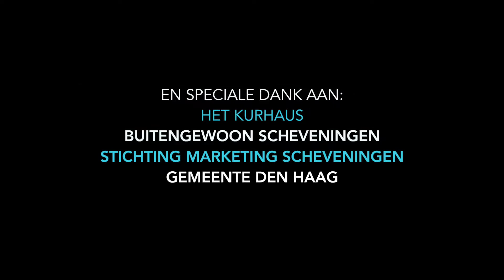Aftermovie A Night Out 2 juni 2018